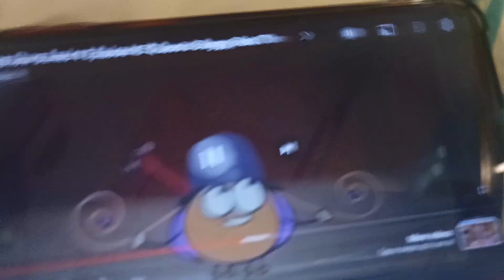Deko Boko Friends Melodina